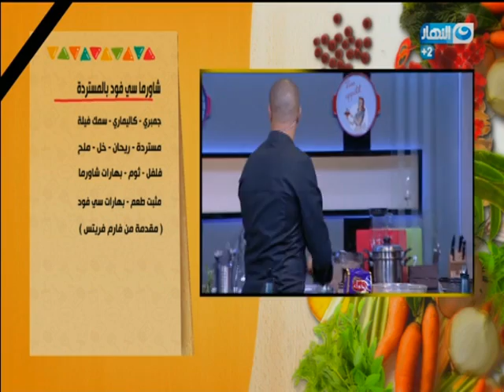لقمة هنية | شاورما لحمة بالبرتقال - شاورما فراخ بالخل - شاورما سى فود بالمستردة